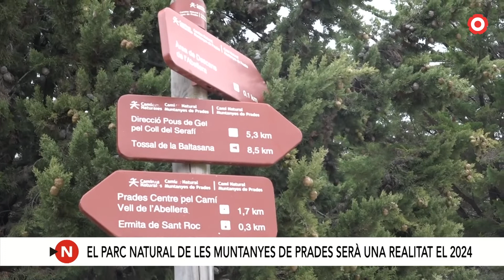El Parc Natural de les Muntanyes de Prades serà una realitat el 2024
La consellera d'Acció Climàtica, Alimentació i Agenda Rural, Teresa Jordà, ho ha anunciat aquest dissabte després de reunir-se amb els alcaldes i responsables dels consells comarcals de la zona.